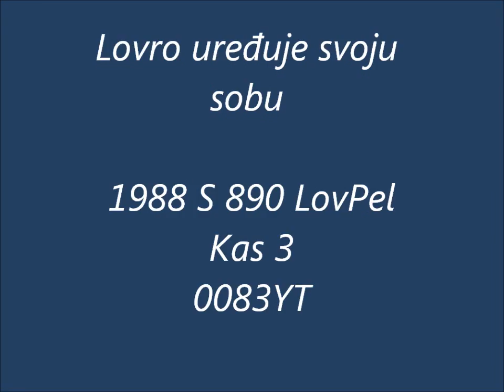0083YT 9860 Video 1988 S 890 LovPel Lovro sprema pelenke Kas 3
0083YT 9860 Video 1988 S 890 LovPel Lovro sprema pelenke Kas 3